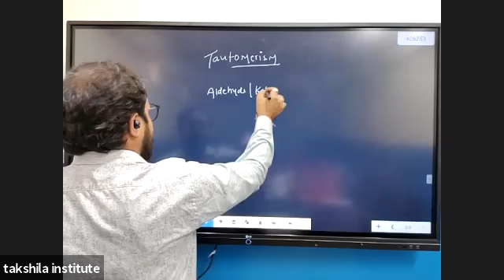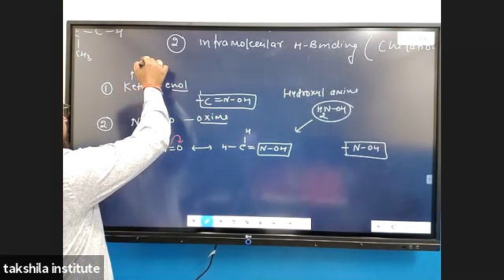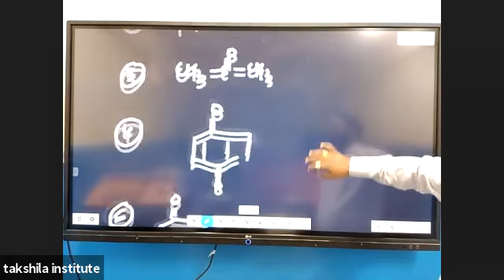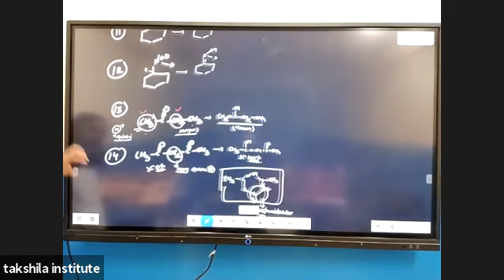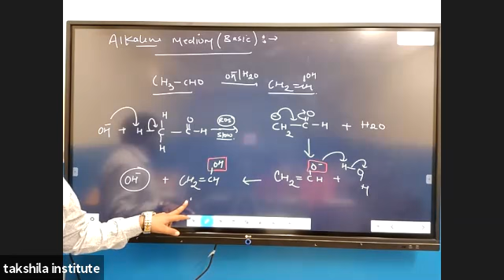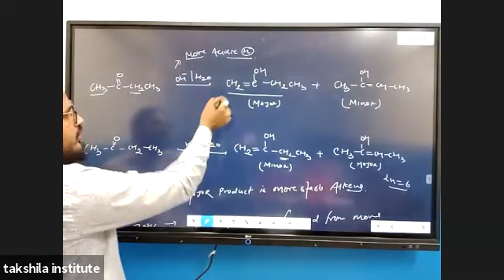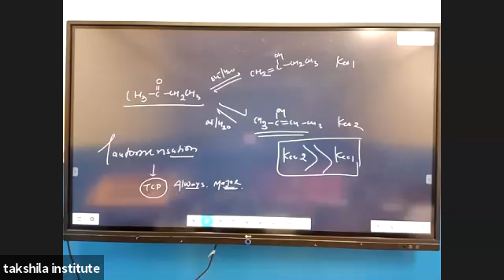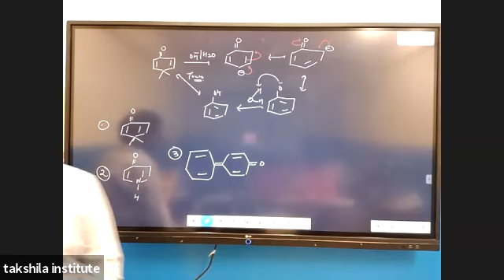Class 11 Chemistry | Tautomerism | Lecture - 01 | BY ATUL SIR